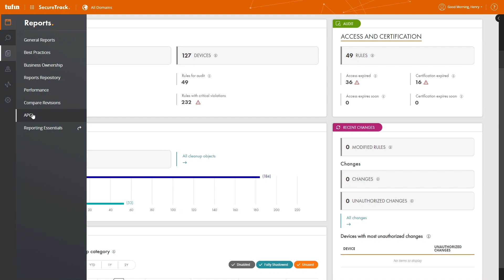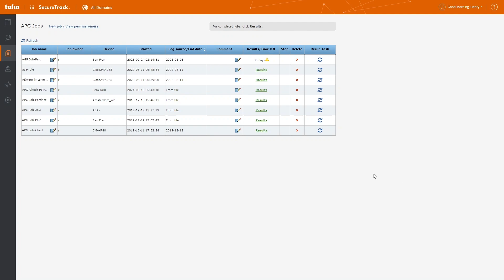Automatically Reducing Firewall Permissiveness to a Least-Privilege State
Don’t allow your firewall rules to be too permissive! Some service owners aren’t aware of what ports are required for a service to work. This creates a larger attack surface! This video shows how Tufin can prescribe rule changes to approximate privileged access using traffic history.